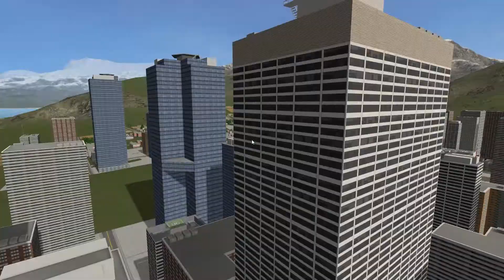At least I was able to land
sorry about the mouse still being there, I was an idiot and forgot to move it lol.